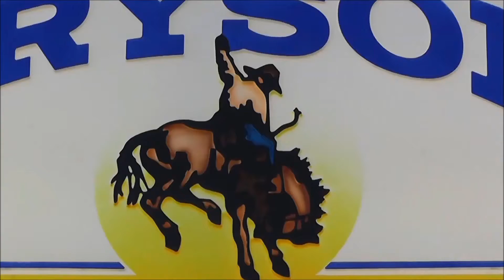Six Man Heaven Film Entry 2016